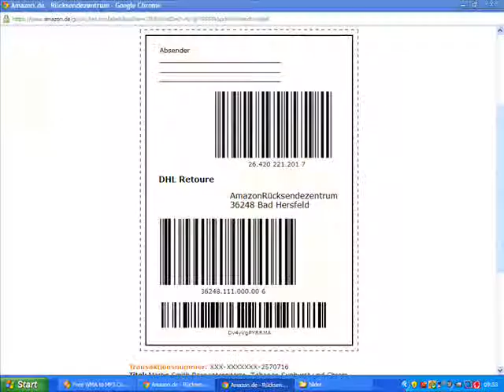du fehlst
„Du fehlst", schau nicht auf den andern. ER meint dich.
„Du fehlst", Popstar, Bibellehrer, Kaufmann. für was du dich auch hälst.
„Du fehlst", egal was du weißt, willst und kannst.
Wenn du seine Gnade ablehnst, ist ja alles umsonst!

Wenn du es leid bist, ein Sünder zu sein, ergreif des  Heilands Hand
Zieh heute noch ein  in sein verheißendes Land
Vielleicht  ist´s dir´s peinlich. Wirst als Schwächlich vererkannt.
Doch wenn du seine Gnade ablehnst, ist ja alles umsonst!

Das ER uns, dumme Schafe sucht, zeigt-wir brauchen den guten Hirten
Wenn auch sonst niemand sich, als Verloren ansieht
„Ich war dumm!", würde laut „hier" rufen. Soll´n alle denken was sie woll´n
Denn, wenn ich diese Gnade ablehne, ist ja alles umsonst

Deswegen kam der Sohn auf Erden.Und nahm hernach den Himmel ein
Wir sollen nicht verloren werden,Gott will, uns soll geholfen sein;
Komm! Und  lauf nicht mehr davon!
Denn, wenn du seine Gnade ablehnst, ist ja alles umsonst!

Bridge: Bei diesem Grunde will ich bleiben, Solange mich die Erde trägt;
Das will ich denken, tun und treiben, Solange mein Herz noch schlägt
Will mich finden lassen. Gnade Gottes uns nur retten kann.
Immerdar im Haus des HERRN ertöne unser Lobgesang!

Doch „Du fehlst", schau nicht auf den andern. ER meint dich.
„Du fehlst", Pastor, Bibellehrer, Kaufmann. für was du dich auch hälst.

Es ist das ewige Erbarmen, Das alles Denken übersteigt;
Es sind die offnen Liebesarme Des, der sich zu dem Sünder neigt,
Dem allemal das Herze bricht,Wir kommen oder kommen nicht
Gnade Gottes sei bei uns nicht  vergeblich

Durch die Gnade Gottes sind wir gerettet, geliebt, berufen und gesegnet
Wir sind verloren ganz und gar
Keine Selbsterlösung, Gott hat  uns gewollt! Gab den Sohn. Den, in dem Gnade um Gnade wohnt.
ER Sucht Dich, wann Schreist du denn Endlich: „Hier! Ich Komm!" Kehre um!  Dann wirst du leben,  Seine Gnade an dir ist nicht vergeblich gewesen!

„Du fehlst", ob kleinobgroß,, obaltobjung,r, obdickobdünn.  für was du dich auh hälst.
Schluss: „Du fehlst", „Du fehlst", Du Eines Schaf, du fehlst!